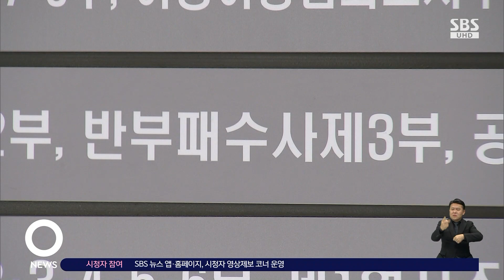'이재명 최측근' 김용 체포…예비경선 전후 8억 수수 혐의 / SBS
검찰이 이재명 더불어민주당 대표의 최측근인 김용 민주연구원 부원장을 체포했습니다. 유동규 전 성남도시개발공사 기획본부장 등에게 수억 원을 받은 혐의인데, 돈을 받은 시점이 지난해 이재명 대표가 대선 예비후보로 등록한 이후인 걸로 알려졌습니다.
김관진 기자가 단독 보도합니다.